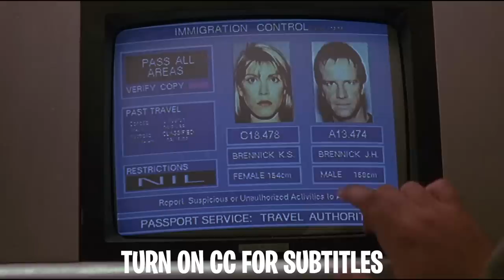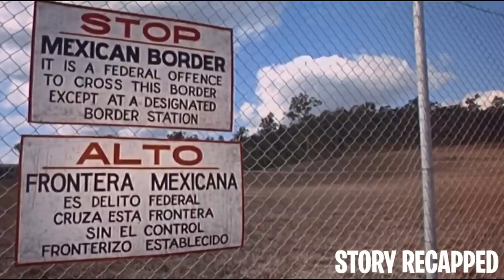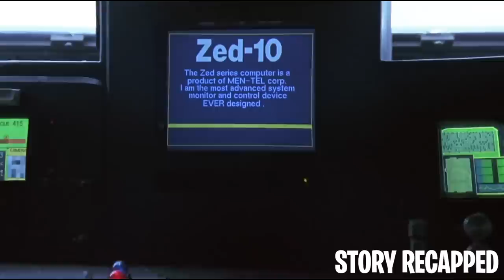Harshest Prison Controls Humans & Harvest Babies From Girls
Movie: Fortress1992

In a dystopian future, the United States strictly implements a one-child policy. Anyone who breaks this law is sent to the maximum security penitentiary with no chance of escape. A couple who fails to cross the US-Canada border to have their second child uses their military specialization to escape the prominent facility for their child.